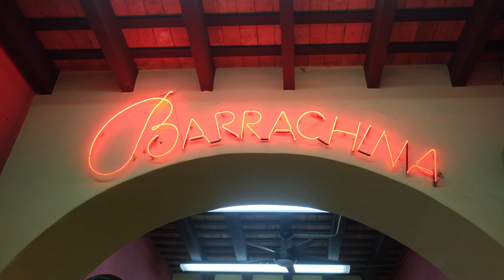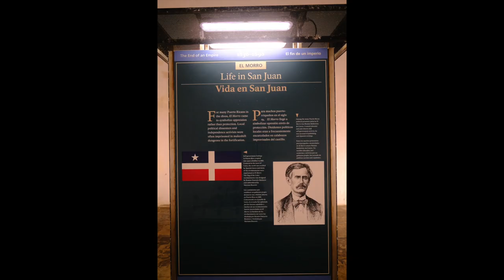Fuji XT3 : 16mm 1.4 Street Photography - Old San Juan Puerto Rico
This is my last day in Puerto Rico so we went to Old San Juan for some street photography with the Fuji 16mm 1.4 lens. This historical town reminds me of a cleaner version of New Orleans.  The town is filled with music, food and pastel colors to go with the Carribean theme.

Code: JI0BCIVM